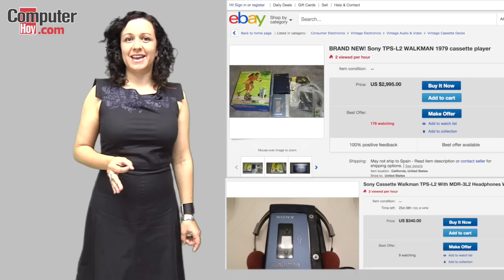Sabías que... Sony Walkman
Si tienes menos de 30 años es posible que ni recuerdes ni hayas utilizado un Walkman. Por si no lo sabes, fue el invento con el que Sony revolucionó la forma de escuchar música y creo una corriente imparable que ha llegado hasta nuestro días como el de la música portátil. Esta es la historia del mítico Sony Walkman.